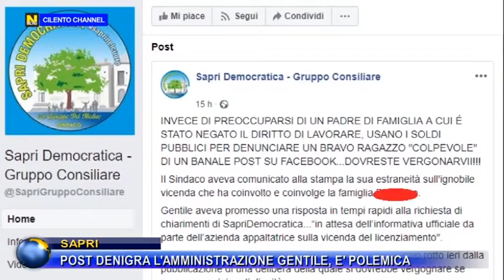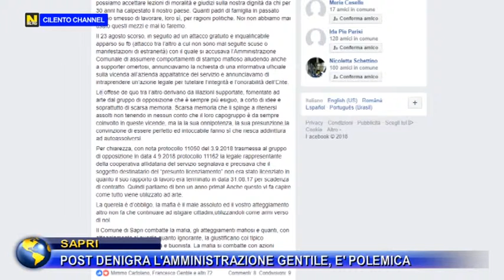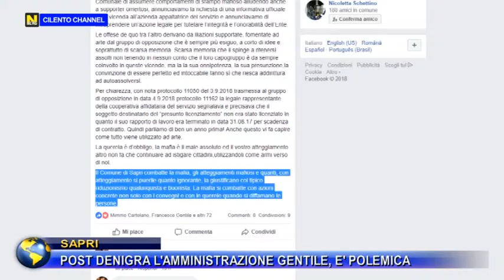SAPRI POST DENIGRA L AMMINISTRAZIONE GENTILE E POLEMICA